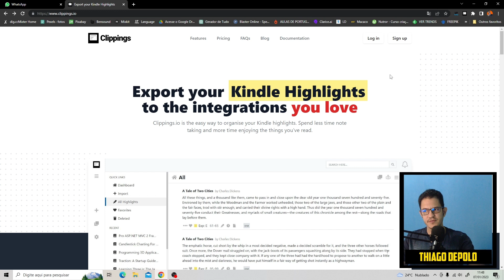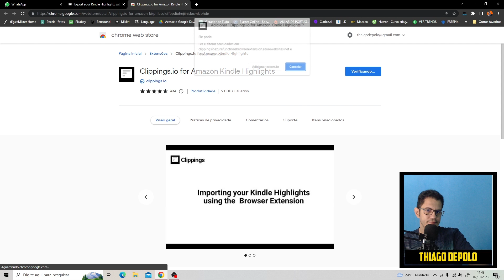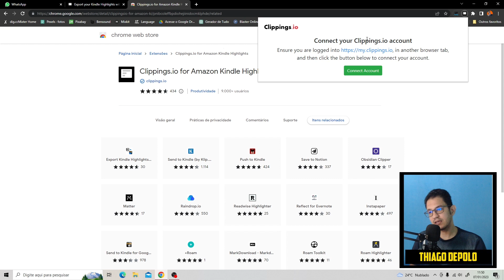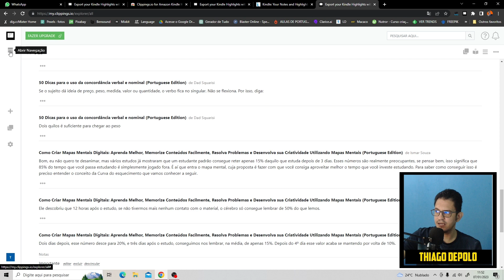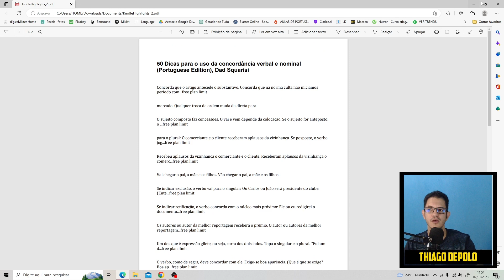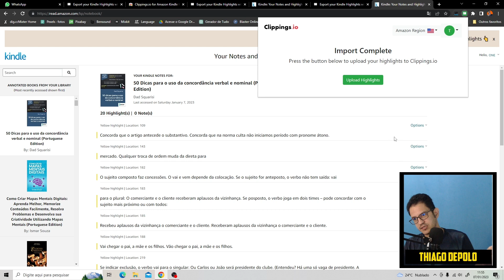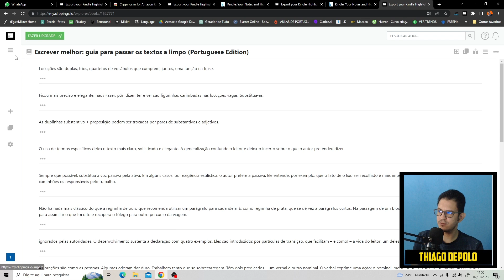Como exportar as anotações do kindle com Clippings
Uma das maiores vantagens de ter um Kindle é a de fazer as suas anotações sem precisar usar uma caneta e mesmo o Kindle possuindo essa vantagem, transferir as anotações para o computador pode ser um trabalho chato. Neste vídeo você conhecerá um método incrível de transferir as suas anotações para o seu computador usando apenas alguns cliques, sem precisar usar cabo usb e de uma forma organizada.

Chega de dificuldade na hora de transferir as suas anotações do Kindle para o Pc, você pode fazer a sincronia dos seus favoritos do Kindle de maneira fácil e simples com apenas um clique.

►Ajude o canal com 1 real.